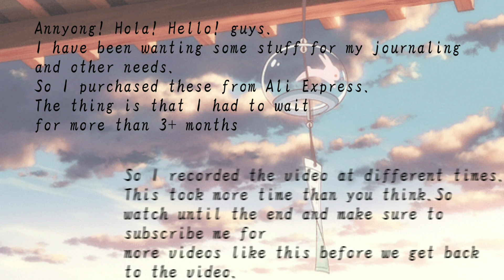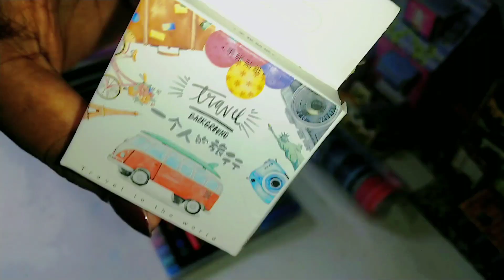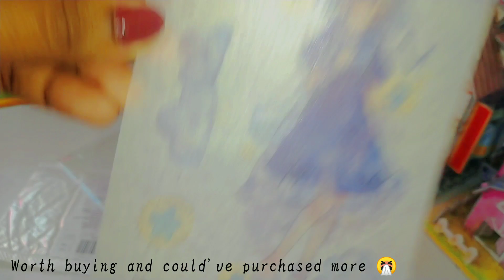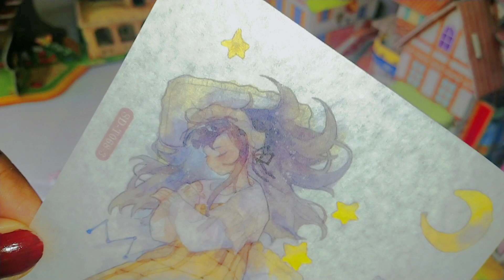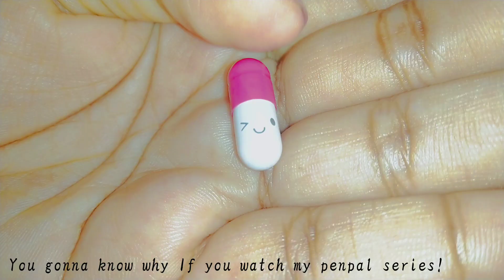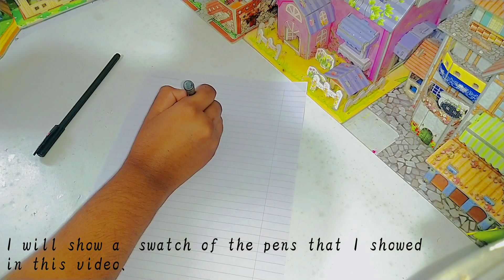අලි එක්ස්ප්‍රස් එකෙන් ලස්සන බඩු ගොඩක්✨️Aesthetic Ali Express haul✨️🌙 | stationery,Accessories etc:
[Watch in a higher quality please! 🤧]

Back in March I started ordering few stuff for journaling,lettering and penpaling etc: in the middle of covid! I regretted buying these because  the delivery time was extended due to covid pandemic and I had to wait for like thousands of months..😅☝ But after receiving my orders I am finally relieved and no regrets after all. ( but there are still 6 + more orders to arrive. I can't wait until thry arrive, to upload this video so here I am!) These orders are from March, April,May & June 😅 Yeah yeah I kept ordering stuff continuesly!

So this is just to let you know guys how aesthetic the products are. 😅 ( I'm broke atm!🤧)

Products in the video:
💕50 pcs/pack White lace transparent Cute Boxed Kawaii Decoration Stickers Planner Scrapbooking Stationery Japanese Diary Stickers

💕45pcs/lot Love Overture Cute Boxed Kawaii Stickers Planner Scrapbooking Toy Korean Diary youth Lovers Stickers aesthetic

💕Cute cat Label Kawaii Diary Handmade Adhesive Paper Flake Japan Vintage box mini Sticker Scrapbooking  Stationery

💕6 pcs/lot Girl cartoon stickers aesthetic stationery stickers for notebook Girly heart Decorative

💕similar- 4 pcs/pack Kawaii Sumikko Gurashi White Out Corrector Correction Tape Promotional Gift Stationery School Office Supply

💕20pcs/pack Multi-color Washi Tape Scrapbooking Decorative Adhesive Tapes Paper Japanese Stationery Sticker

💕Kawaii 4+1 Unicorn Memo Pad N Times Sticky Notes Escolar Papelaria School Supply Bookmark Label

💕50pcs Expression Love Blank Message Capsules Envelope Letter Paper For Children Pills Letter Capsule Message Smile Pill

💕3Pcs Black Paint Brush Fine Hand Painted Thin Hook Line Pen Nylon Hair Brush for Watercoolor Oil Painting School Office Supply

💕1pcs Unicorn Gel Pens korean Stationery Novelty Pen 0.5mm Cute Pens Cute Cartoon Student Writing Gel Pen Kawaii School Supplies

💕Cartoon Faceless Man-Black Pen Water Pen Stationery Animal Pens Kawaii Stationary Cat Office Supplies for School

💕3 Pcs/Set Retro Double Headed Brush Pen Creative Art Marker Pen for Drawing Painting Watercolor Stationery Cute School Supplies

💕Waterproof STA Art Markers brush pen office  student School Painting Line Drawing Black fine sketch Pens art supplies

💕8pc set metalli color Pen Art Marker brush pen mark write Stationery Student Office school supplies Calligraphy pen

💕Punk Anime Tokyo Ghoul Leather Bracelet Multi Layer Black Rope Glass Cabochon Bangles For Women Men Gift Fashion Jewelry

💕26 Style Chain Necklace Fashion Heart Delicate Initial Letter Name Women's Necklace Jewelry Clavicle Chain

💕1M 2M Copper Wire Fairy Garland Bottle Stopper For Glass Craft LED string lights Wedding Christmas New Year Holiday Decoration

The music in the video doesn't own me.